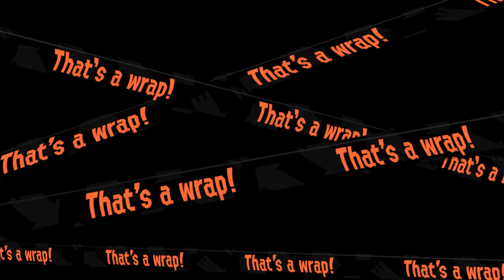Daily Salmon Run #3 - July 29th